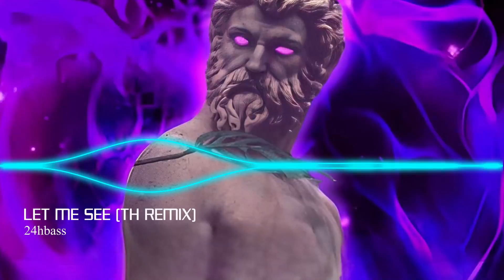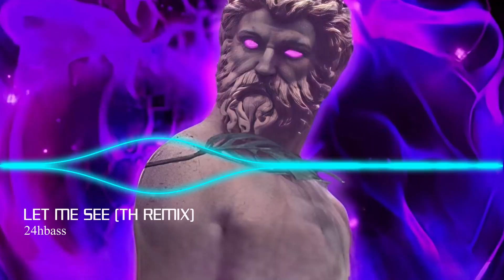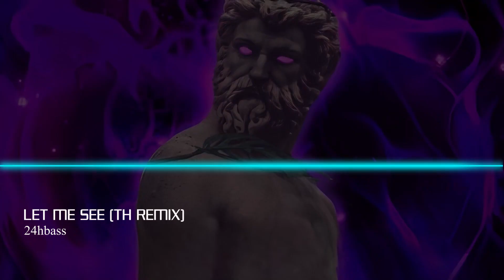LET ME SEE - THÁI HOÀNG REMIX - REMIX TIKTOK 2023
♫Title: LET ME SEE  - THÁI HOÀNG REMIX
♫Artist: THÁI HOÀNG REMIX
🎬Music video by: 24hbass
© Kênh tổng hợp những bản nhạc Remix cực hot mới nhất hay nhất hiện nay.
☆ Video trên chỉ mang tính chất giải trí và quảng bá.
® Tôi luôn tôn trọng vấn đề bản quyền, tác quyền. Tôi không sở hữu bất kỳ nội dung nào của bài hát hoặc hình ảnh, video được tải lên chỉ vì mục đích quảng bá.
☆ Video sẽ được gỡ xuống nếu có phản hồi nào từ phía tác giả.